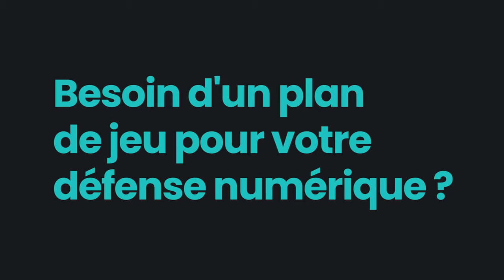L'Avant-match PSG vs MHSC de Sersou !